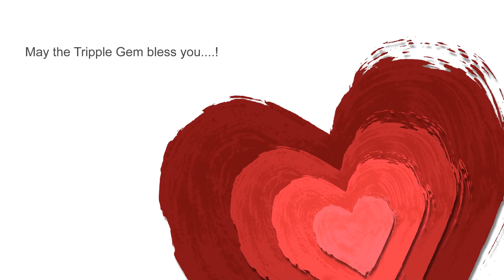අධිෂ්ඨාන අබතෙල් පහන් පූජාව අතුබොදේ පුරාණ විහාරය Ven.Pellwatta kusaladhamma thero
උතුම් පොසොන් පොහොය නිමිත්තෙන් වලස්මුල්ල අතුබොදේ පුරාණ විහාරස්ථානයේ දී 2022 ජුනි 12 දින සවස 05.00 නාවික හමුදාවේ සේවයේ නියුතු තරංග රාජපක්ෂ මහත්මාගේ බැතිබර දායකත්වයෙන් සැමට සෙත් පතා සිදු කල ආශිර්වාද අධිෂ්ඨාන අබතෙල් පහන් පූජා පිංකම...
දේශකයානෝ - කාව්‍ය විශාරද පැල්වත්තේ කුසල ධම්ම ස්වාමීන් වහන්සේ.
විමසීම් - 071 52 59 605